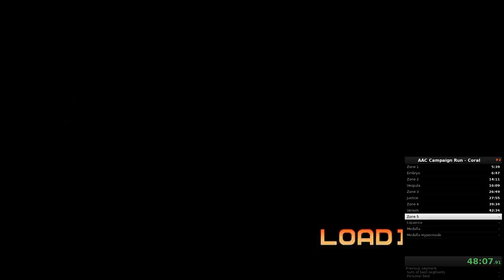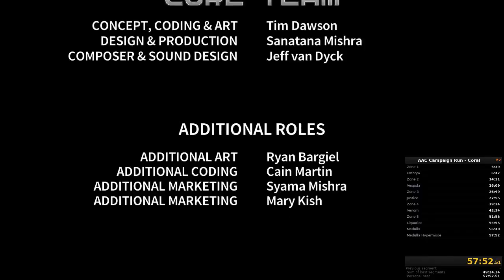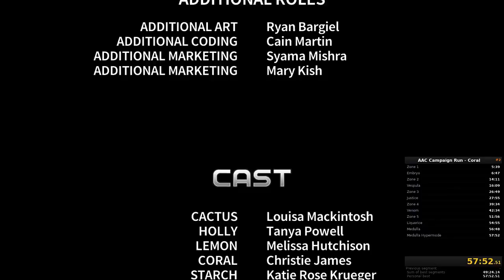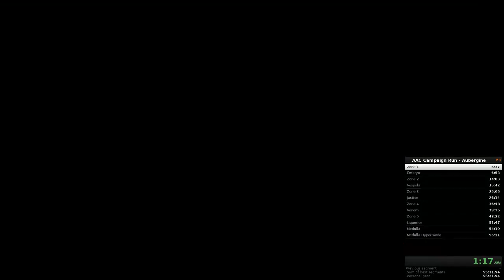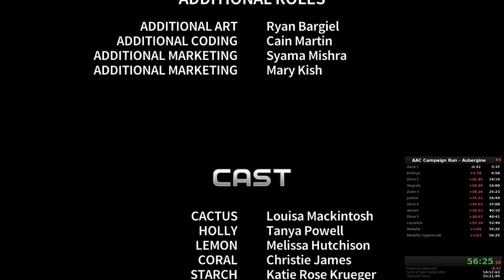Quest for Semi-Practice - Assault Android Cactus Speedruns, Session 8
Coral baseline, an abysmal Aubergine, and new Liquorice PB!